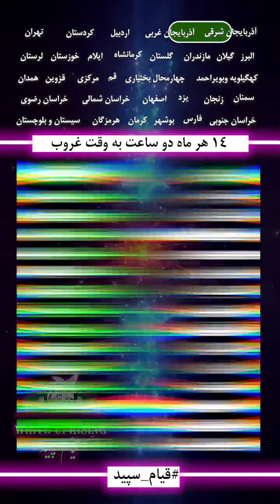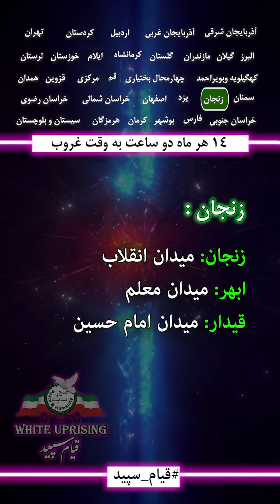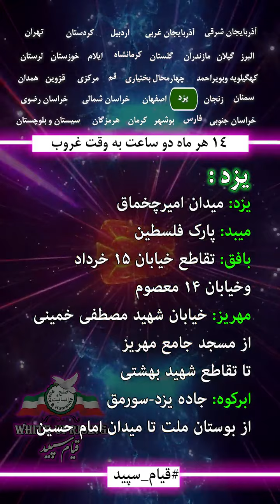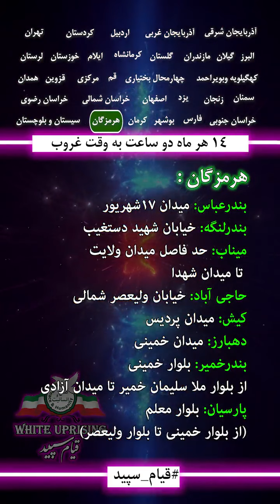همین چند چهاردهم باقی مانده را که در سکوت و بدون شعار برگذار میشود را فراگیرتر کنید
اتحاد رمز پیروزیست✌